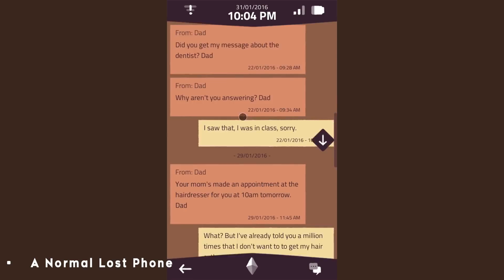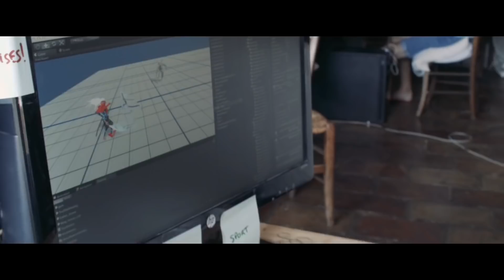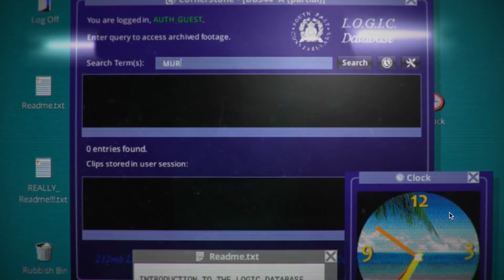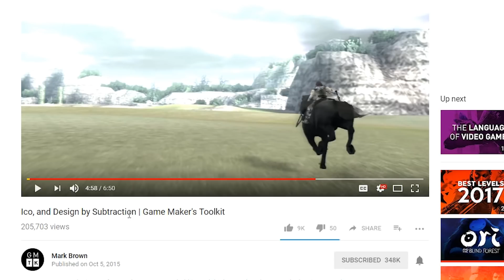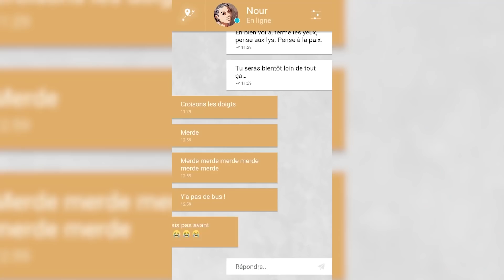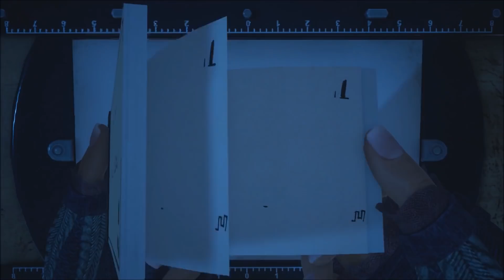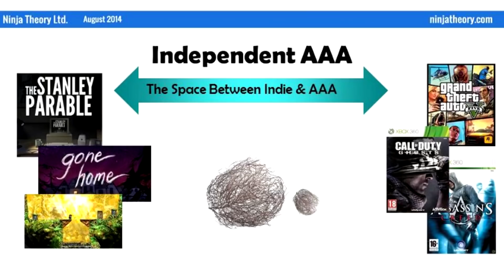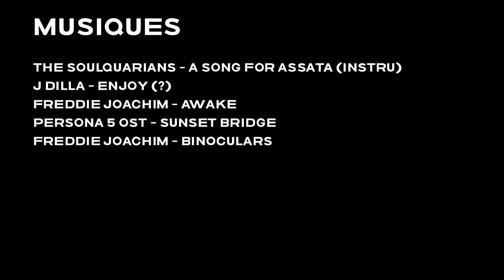Les leçons du Jeu Vidéo Indépendant | Game Next Door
Voilà déjà presque 10 ans que le jeu vidéo "indé" a commencé à rayonner mondialement. Et avec lui, nous avons pu découvrir des jeux en rupture avec nos experiences traditionnelles. Qu'avons-nous appris de tout ça ? On se pose et on en discute dans ce nouveau GND.

Sur l'Epic Games Store en utilisant le code créateur "KEURSURGND" en achetant un jeu
Sur tous les réseaux, en partageant notre contenu dans vos cercles

Keur sur vos manettes, à l'année prochaine !